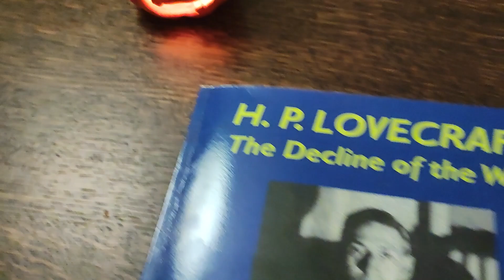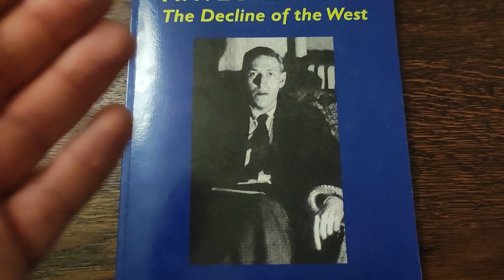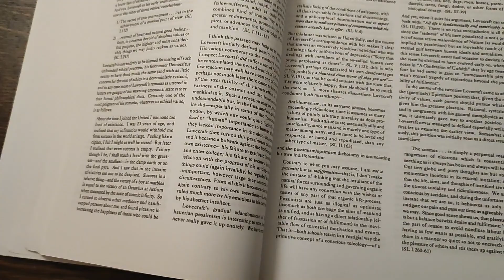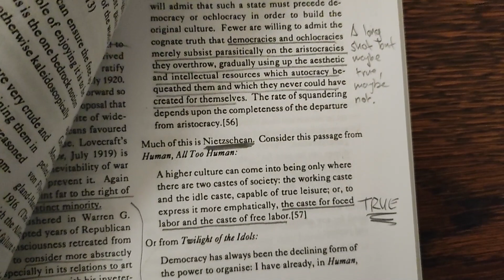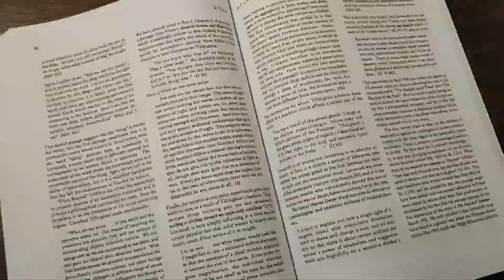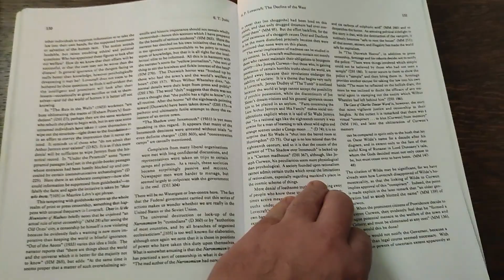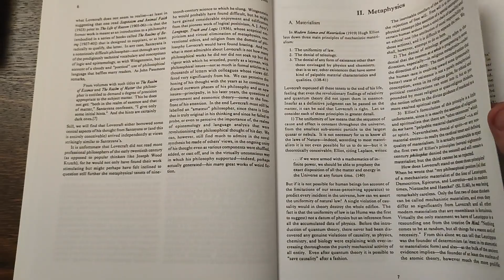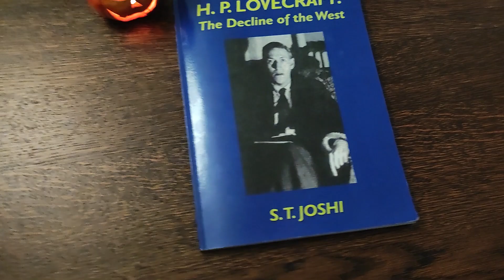H.P. Lovecraft: The Decline of the West - A very quick overview for